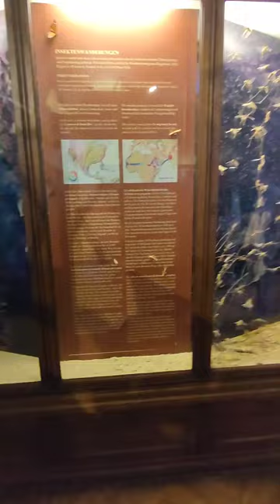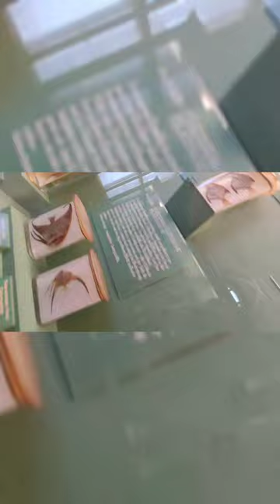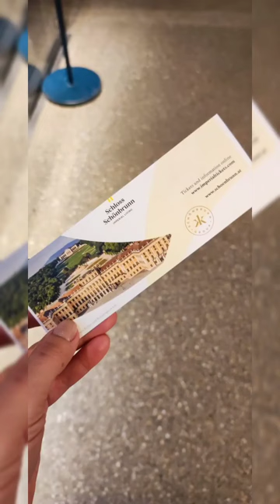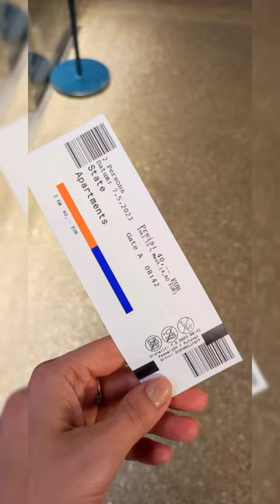Я в парике гуляю по Словакии